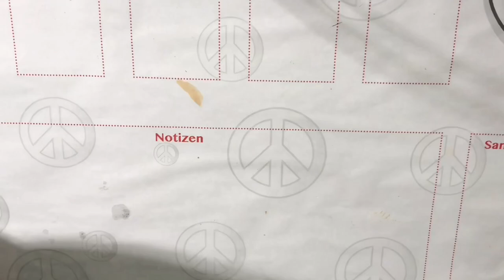Epoxidharz/Resin DIY Schlüsselanhänger🌸 -Tutorial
In diesem Video mache ich Schlüsselanhänger aus Epoxidharz.
- Harz & Härter
- Silikonformset
- Farbpigmente
- getrocknete Blüten

Der Link zu den getrockneten Blüten:

Vorschläge? Lasst es mich gerne wissen. Alle Inspirationen findet ihr auf meinem Pinterest Account.